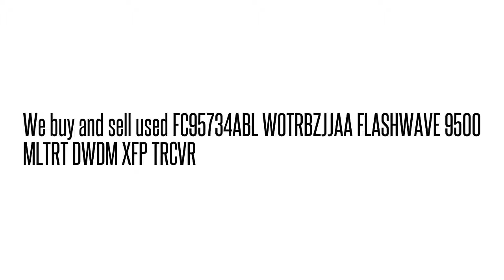FC95734ABL WOTRBZJJAA FLASHWAVE 9500 MLTRT DWDM XFP TRCV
FC95734ABL WOTRBZJJAA  FLASHWAVE 9500 MLTRT DWDM XFP TRCV We buy/sell used Fujtisu networking Equipment. Cash for your used Equipment.